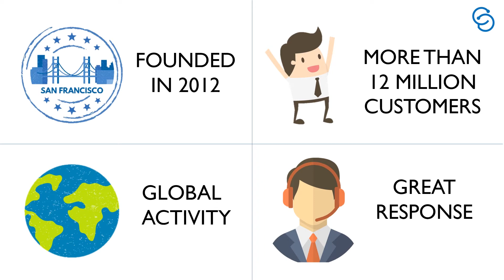COINBASE Exchange REVIEW - How to get started with Cryptocurrencies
In next part of my series "How to get started with Cryptocurrencies" I am going to show you Coinbase and the most important facts about it.